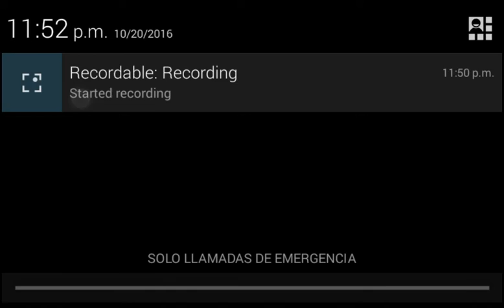Geometry Dash Full Apk Modificada!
Perdón Por la Mala Calidad Apk Arriba ∆ Bye